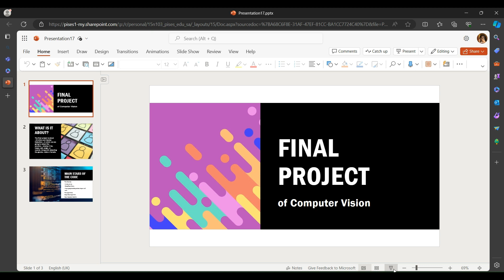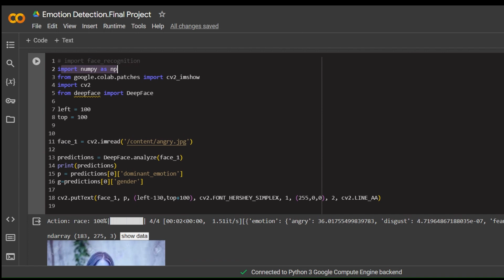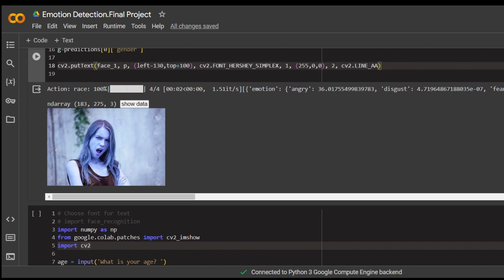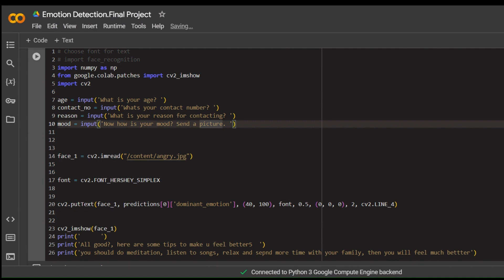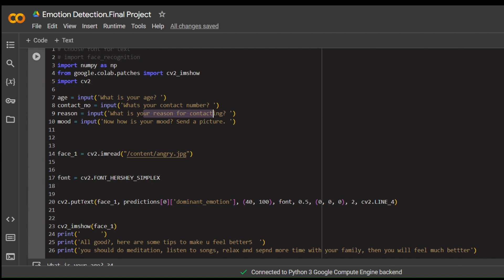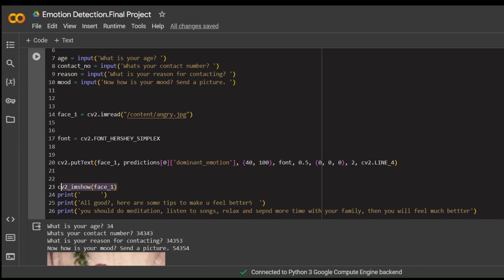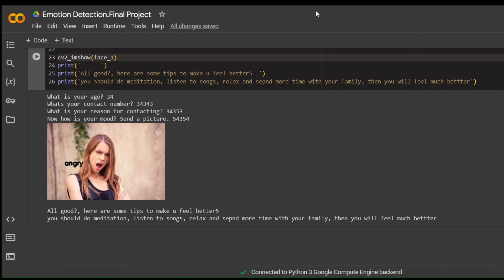Finally, The Final Project ~Emotion and Gender Detection~, Python,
Hello everyone and welcome back to the last video
In today's one, I am going to be telling you about the final project.
By any chance, if you have 'ANY' queries, make sure to ask me in the comment box below!
Bye-bye!!